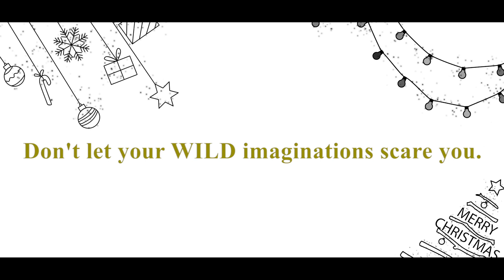Christmas with Headhunters - STB Christmas 2020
STBXmas2020 MoreToDiscover MerryChristmas - Christmas with Headhunters - Ho Ho Ho!

There is no longer headhunting in Sarawak since the Brooke Era more than hundred years ago. There's only love, peace and harmony among us.

In this festive season, we would like to wish you Merry Christmas and a Happy new year!